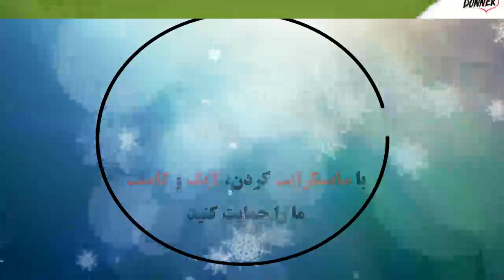FC Krasnodar 1 - 0 Stade Rennais FC: All Goals & Extended Highlights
FC Krasnodar 1 - 0 Rennes: All Goals & Extended Highlights